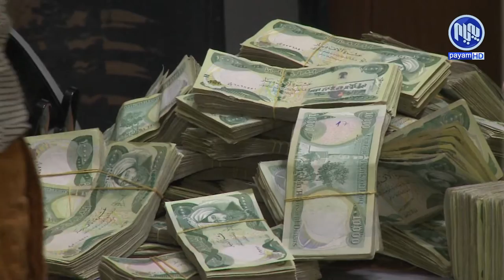"پڕۆژه‌ یاسای بوجه‌ی عێراق كاریگه‌ری خراپی ده‌بێت له‌سه‌ر موچه‌ و بژێوی خه‌ڵكی كوردستان"